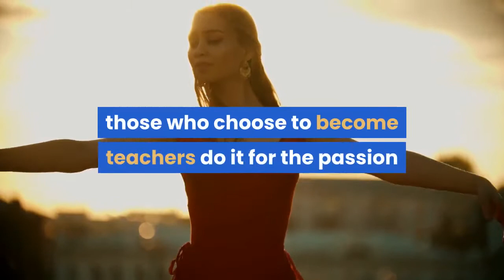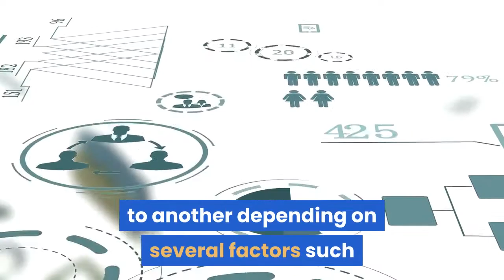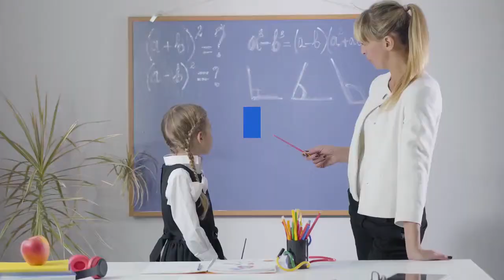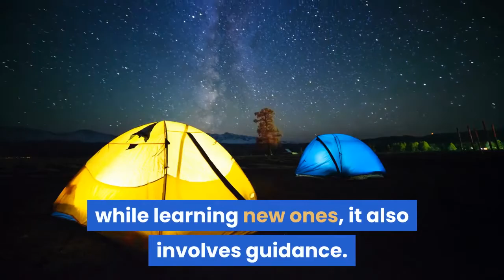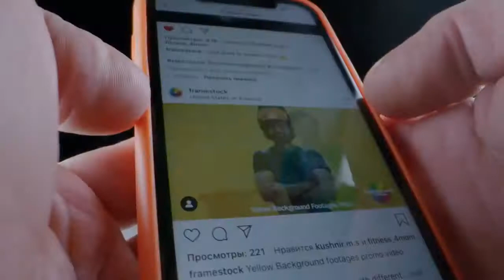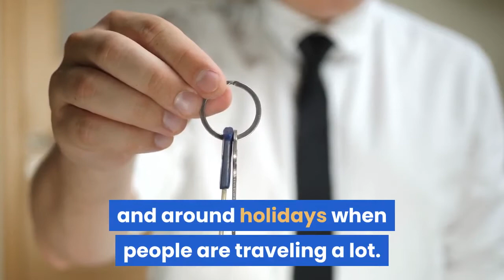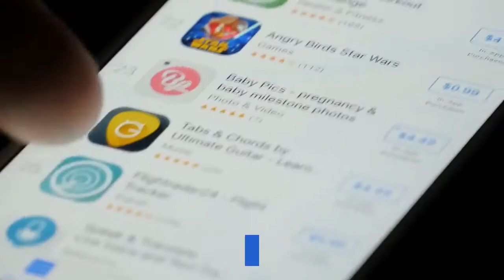The Best Paying Side Jobs for Teachers